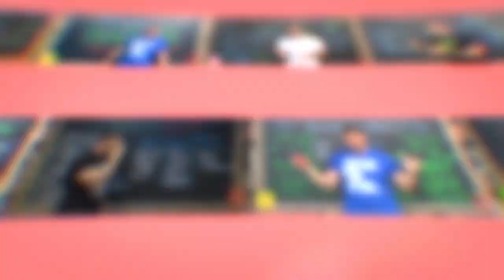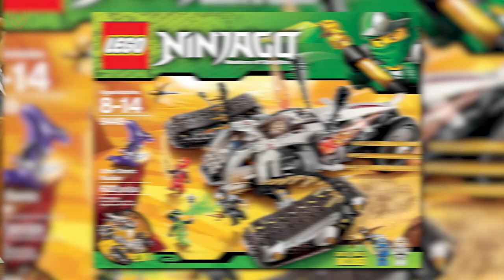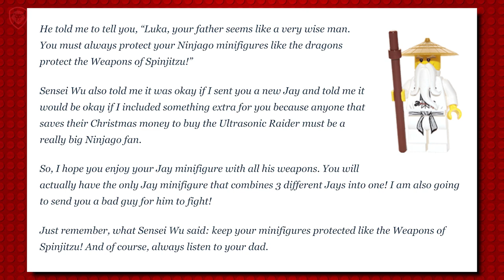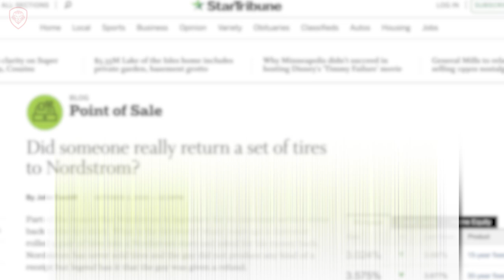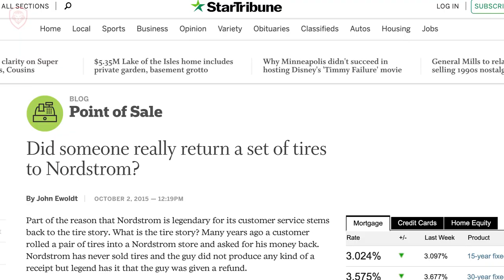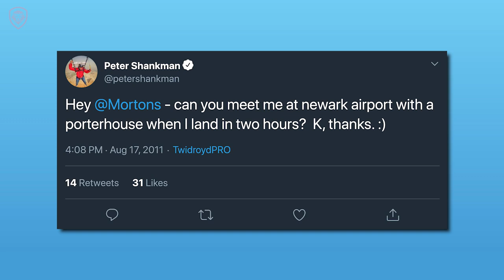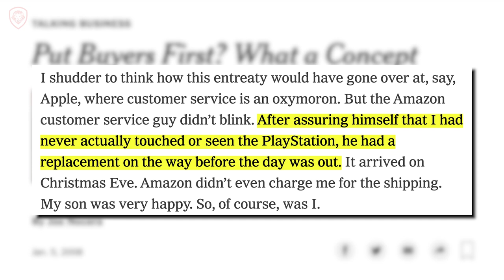10 Best Customer Service Experiences